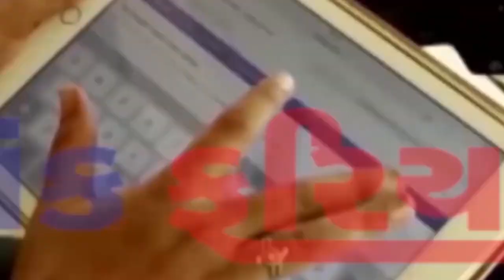PORBANDAR BJP NA RAMESH DHADUK & GONDAL RAMJI MANDIR NA MAHANT HARICHARANDAS BAPU E MATDAN KARYOU